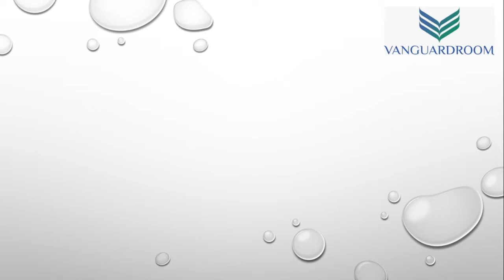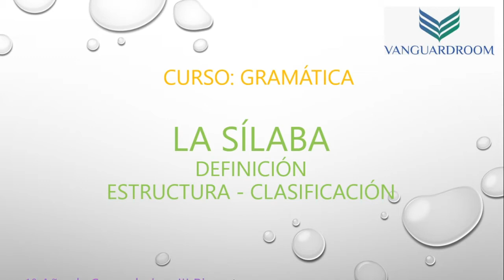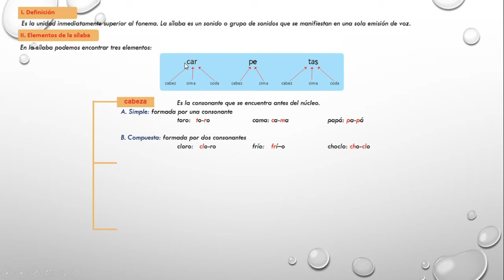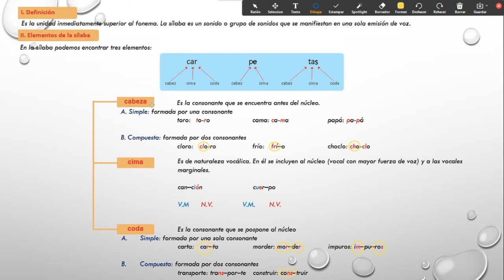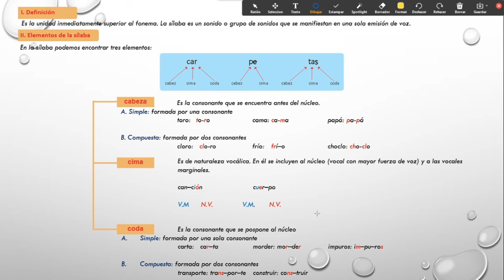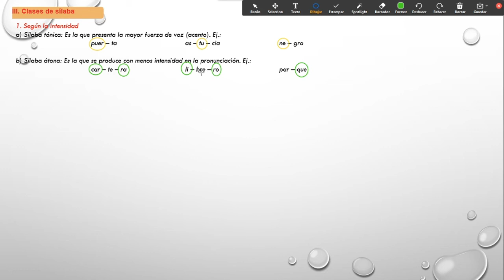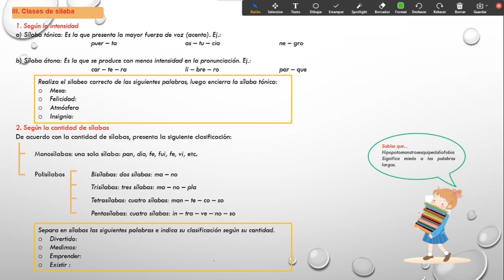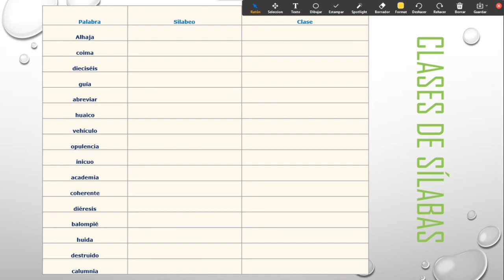1° Año de Secundaria - Gramática: La sílaba - Definición - Estructura - Clases - VanguardSchools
1° Año de Secundaria - Gramática: La sílaba - Definición - Estructura - Clases  - VanguardSchools